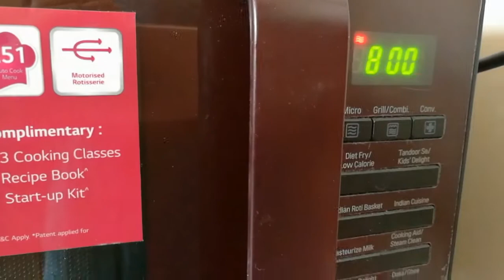Instant Sooji Dhokla Recipe | Rava Dhokla Recipe | सूजी ढोकला बनाये सुबह हो या शाम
sooji dhokla is very healthy and easy to digest and it is very easy to make also.
subscriptionlink